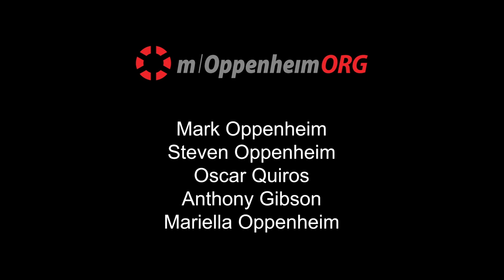INSIGHT: Duluth Library Foundation - Patra Sevastiades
Patra Sevastiades, Executive Director of the Duluth Library Foundation, discusses the importance of libraries for education and building a community. This episode was produced in collaboration with WDSE